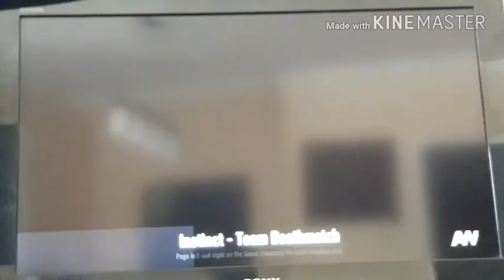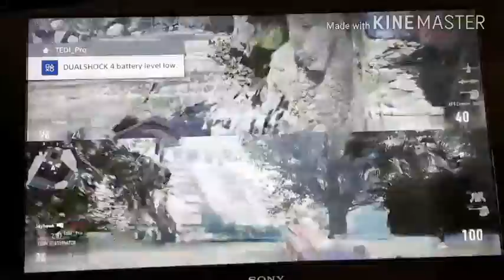Call of Duty Advanced Warfare #4 with Danivlog Bg